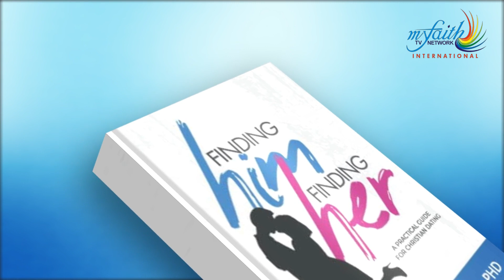TV SHOW TRAILER - BOOKED SHOW- DR KWANE FRIMPONG - Finding him Finding her